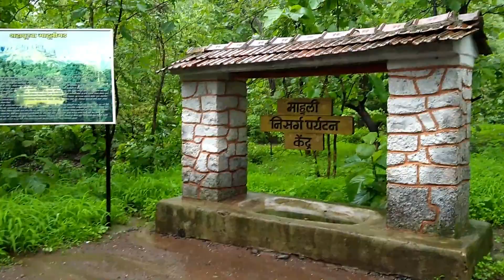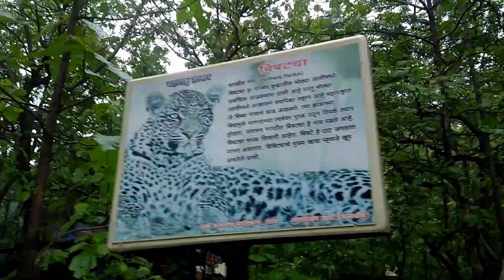MAHULI FORT TREK|ASANGAON|THANE| VLOG | PRAKSHI VERSATILE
Hey guys,

Sorry guys for no videos in past months.

So we went to very exciting trek that is Mahuli. Mahuli is highest mountain ranges of Thane District situated at a height of 850m above sea level with spectacular pinnacles and scenic views.

Share your thought in comment box.

Check my other videos on hair care-

7-HOW TO GROW HAIR IN A WEEK(2-3 INCH)|OIL MASK|(7 दिन में बालों को जल्दी से लम्बा करने का आसान उपाय)

Recipe--